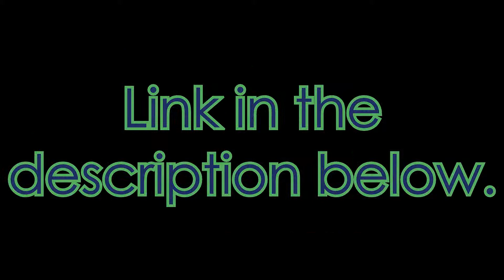Livestream Announcement! [6/17/2013]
At 9:00 PST. Enjoy.